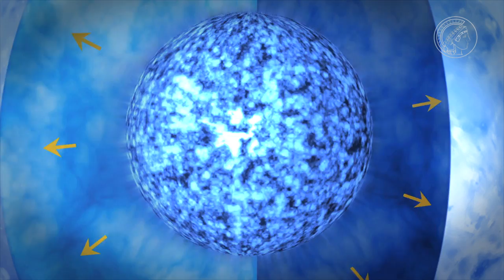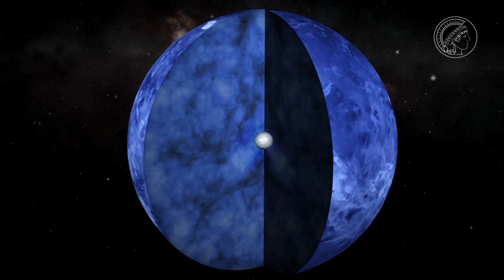Gammablitze - das Ende der Sterne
Was steckt hinter den Gammablitzen, die ständig irgendwo im Weltall aufzucken? Die Forscher vermuten, dass sie von kosmischen Katastrophen stammen, von der Kollision zweier Neutronensterne etwa. Der Film erklärt die denkbaren Szenarien.